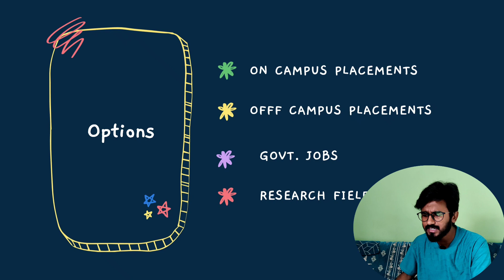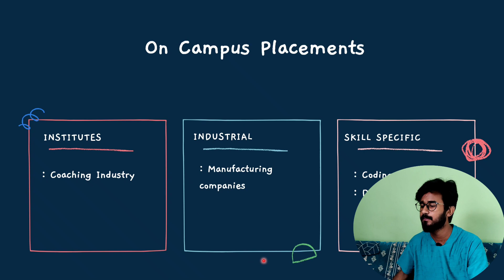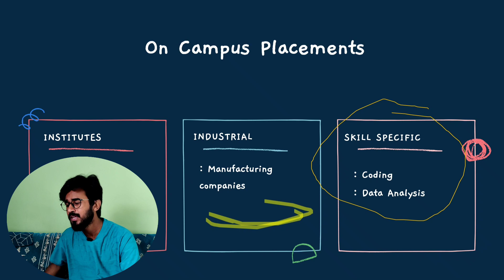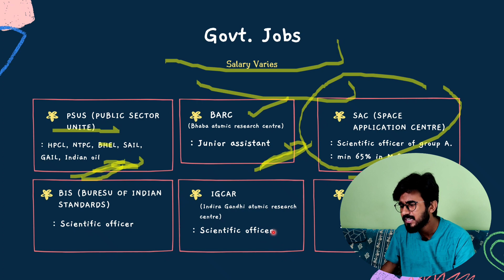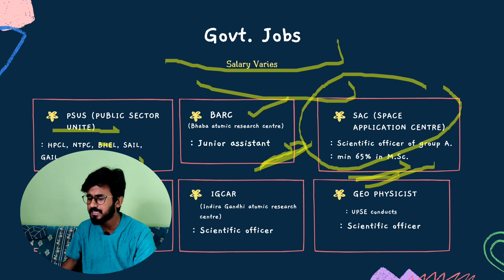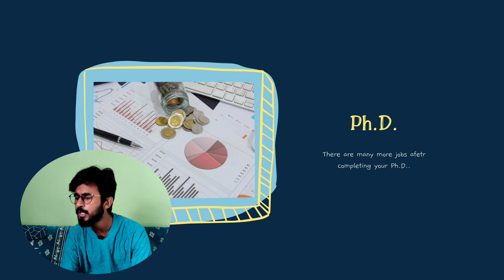Jobs After M.Sc. From IITs | Placements and Research jobs | Physics Talks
Join telegram channel for Notes And Mind maps...